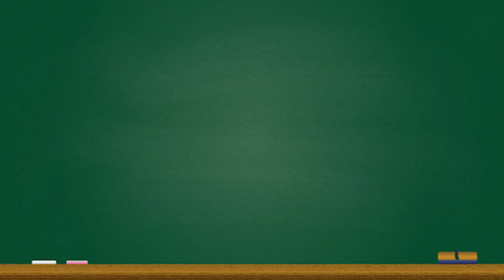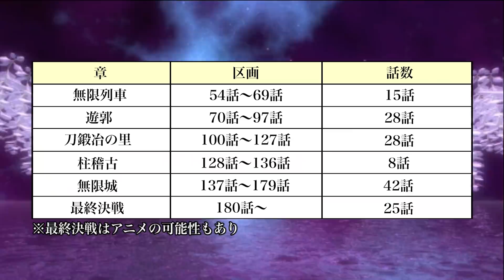【鬼滅の刃】待望のアニメ新情報解禁！！｢遊郭編｣＆"完全新作"｢無限列車編｣の２本立て！！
▼重要
※最終205話までのネタバレを含みますのでご注意下さい
※最終205話まで見てない方は動画を速やかに閉じて下さい

▼今回のお話＆考察
とんでもない情報が解禁されました...！！
10月10日...見ましょう！！

▼引用
Ⓒ吾峠呼世晴／集英社・アニプレックス・ufotable 様

書籍の内容解説をするにとどめ、原著作物の表現に対する複製とはならないよう構成し、まず何より著者の方々、出版に携わる方々への感謝と敬意を込めたチャンネル運営を心懸けております。

▼BGM&効果音
・Music is VFR
・MusMus
・DOVA-SYNDROME
・甘茶の音楽工房
・魔王魂